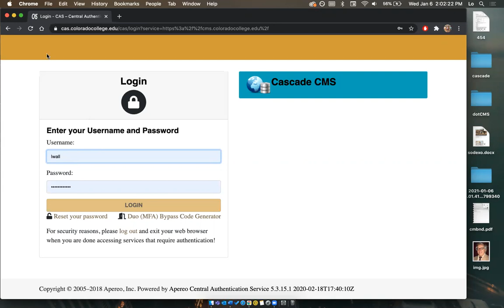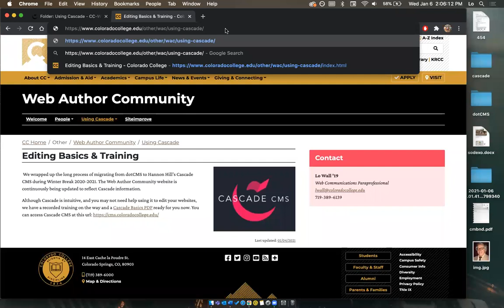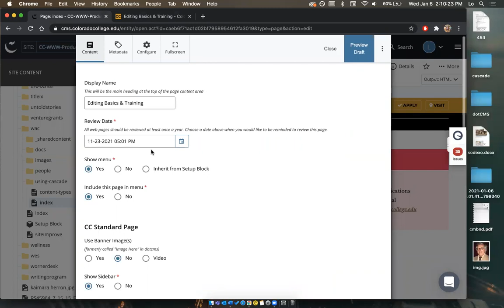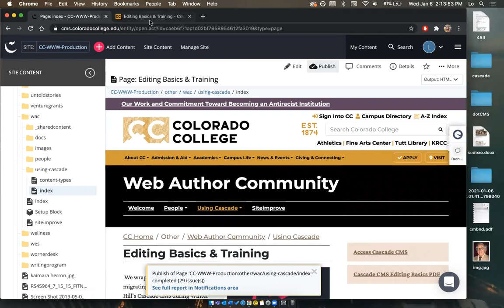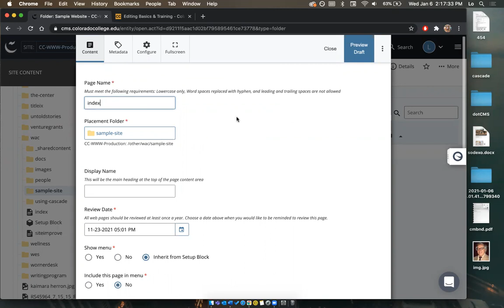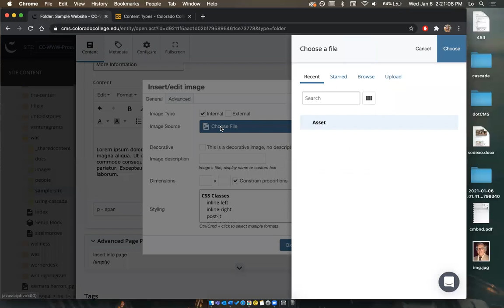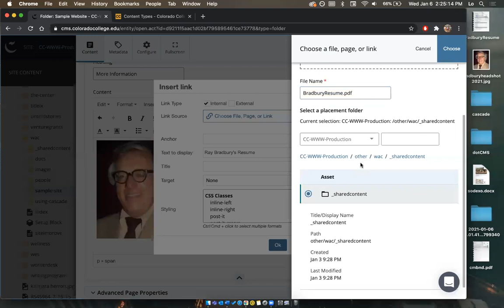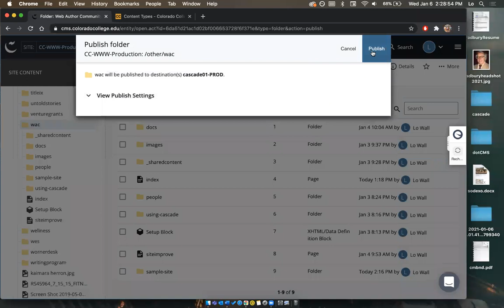Colorado College Cascade CMS Basics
We wrapped up the long process of migrating from dotCMS to Hannon Hill's Cascade CMS during Winter Break 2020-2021. The Web Author Community website is continuously being updated to reflect Cascade information. There are more videos to come, but here is an overview of Cascade CMS fundamentals.